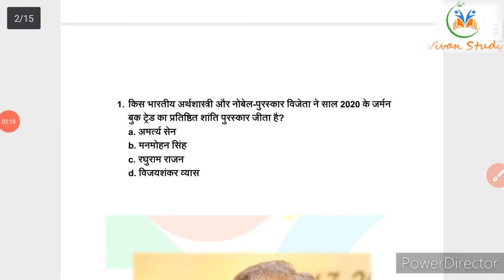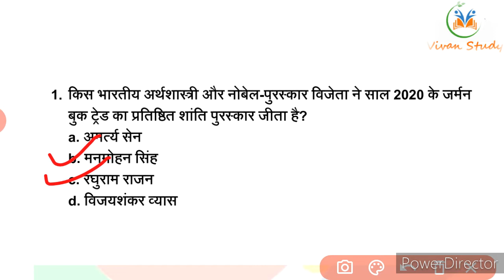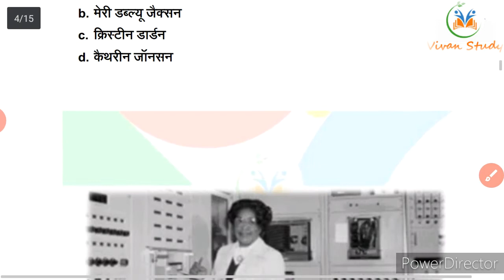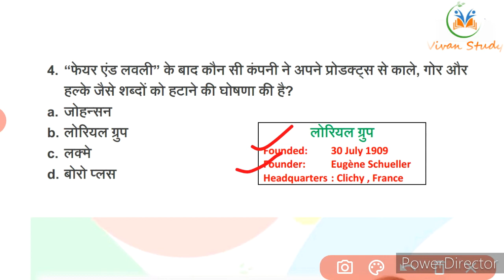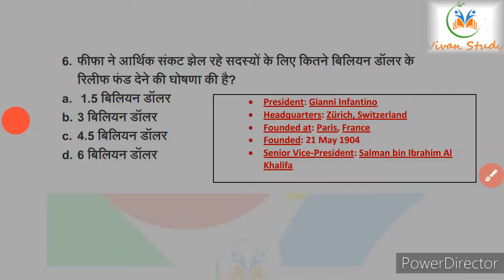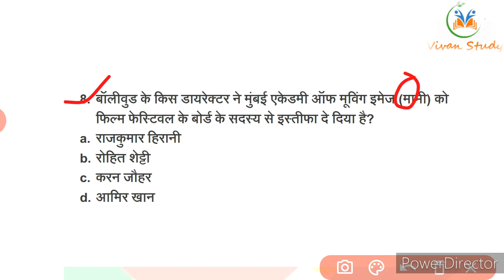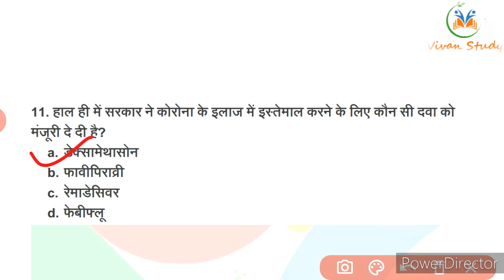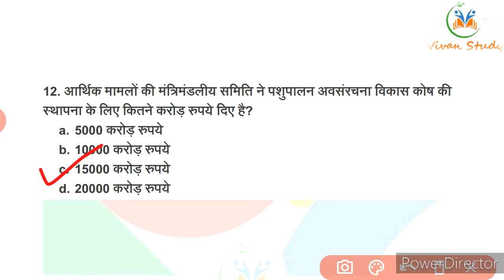Set #055 | 29 June 2020 Current Affairs In Hindi | GENERAL_SCIENCE Railway,NTPC, Group-D#warden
29 June 2020 Current Affairs | For All Competitive Exams| Daily Quiz | Morning Current Affairs In Hindi

Recykalनेप्लास्टिकअपशिष्टप्रबंधनपरियोजना‘पृथ्वी’केलिएUNDPHCCBकेसाथभागीदारी की?

हेल्थकेयर सप्लाई चेन पोर्टल
*U.P. special*
1. UPSI
2. UPP
3. UP लेखपाल
4. Junior assistant
5. UPSSSC PET
6. UPSSSC VDO

*Railway*
7. RRB NTPC
8. RRC GROUP D

*SSC*
9. SSC CGL Pre
10. SSC CPO Pre
11. SSC CHSL Pre
12. SSC STENO
13. SSC MTS

*UPSC*
14. EPFO
15. CDS-2
16. CAPF

*Defence*
17. Airforce XY
18. NDA
19. AFCAT
20. Navy SSR/ AA/ MR
21. DRDO Mts

*Delhi Police*
22. Delhi Police Constable
23. Delhi Police Head constable

*Teaching*
24. UP TET
25. CTET
26. SUPER TET
27. UP B.ed

*Others*
28. Raj.Police
29.Raj. SI
30. Raj. High Court
31. Bihar Constable
32. Bihar SI
33. Course on Computer Concept

VIVAN STUDY